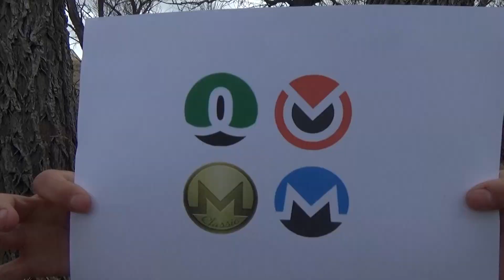Will The Real Monero Please Stand Up?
A slight change in the Monero PoW algorithm has rendered the Antminer X3 and other ASICs useless. In this video we talk about the Monero hard fork, and the suspicious monero projects like Monero Classic, Monero Original, Monero Classic, and Monero 0. What is Monero Original? Just some trash, in the bin it goes! Don't let bitmain take over the world any more than they already have. The only long term solution is Proof of Stake.